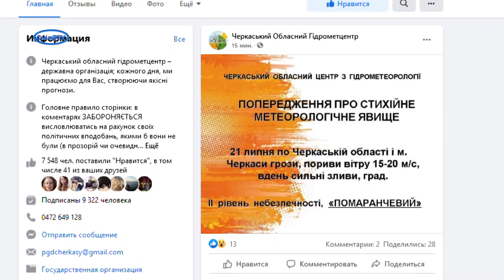Синоптики прогнозують дощі та послаблення спеки